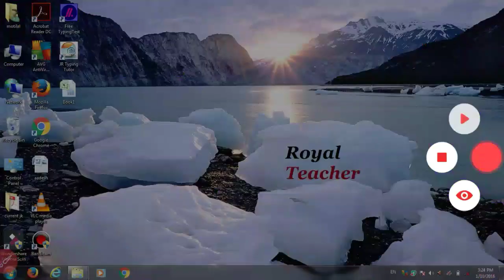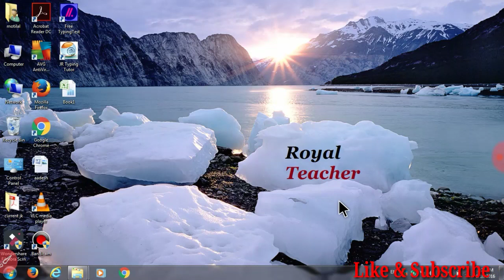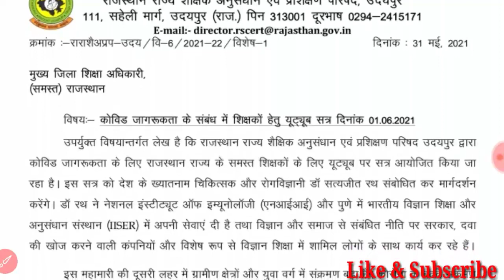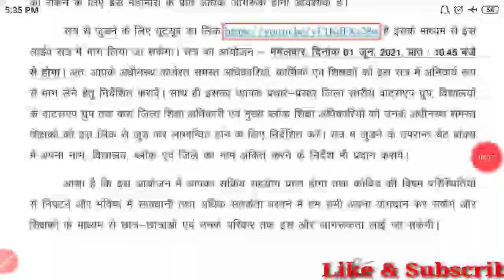RSCERT dawara aayojit webinar me bhag kese le, How to join RSCERT webinar, rscert webinar site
1. वेबिनार में भाग इस प्रकार लें